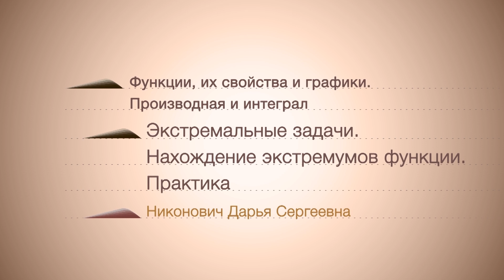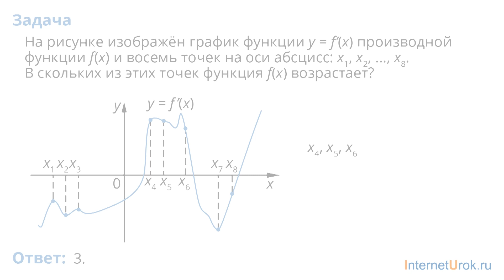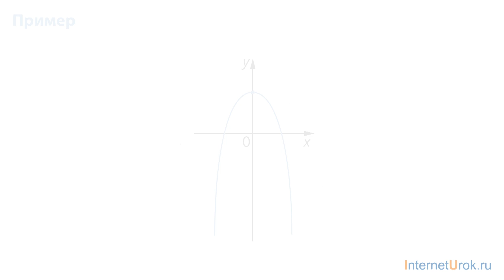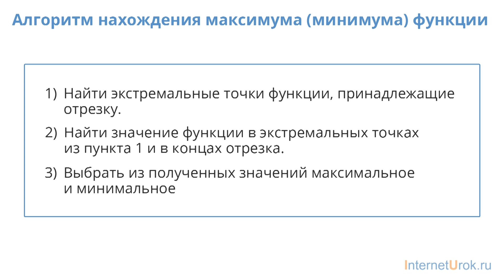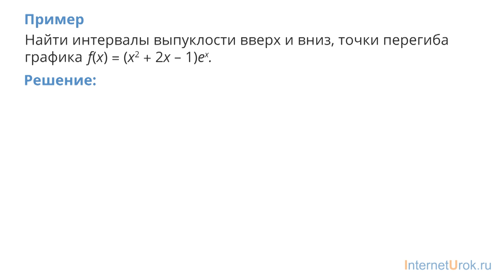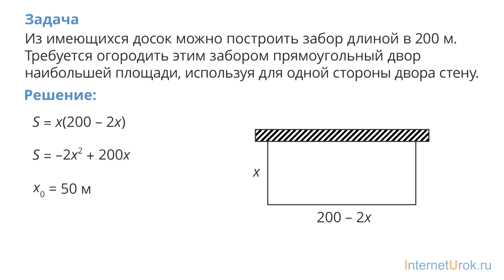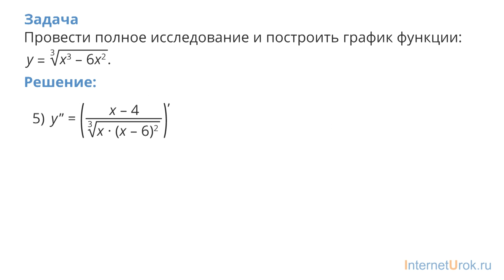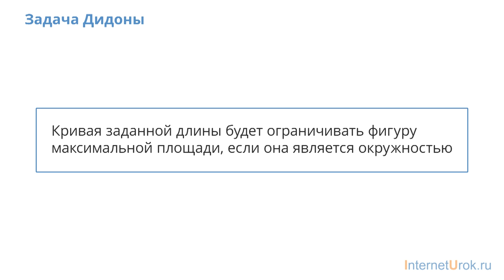ЕГЭ Математика. Экстремальные задачи. Нахождение экстремумов функции (на оси и на отрезке). Практика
Содержание:
00:00 - 1. Промежутки возрастания и убывания функции
09:21 - 2. Экстремумы функции. Нахождение максимума/минимума функции на отрезке
21:29 - 3. Выпуклость функции. Точки перегиба
26:11 - 4. Экстремальные задачи
31:29 - 5. Исследование функции
37:15 - 6. Заключение
37:56 - Вывод формулы для дальности полёта
39:33 - Убывание/возрастание непрерывной функции в концах промежутка
40:45 - Доказательство
41:39 - Задача Дидоны

Больше материалов по теме и другие уроки по курсу подготовки к ЕГЭ - на

Основная цель нашего курса - научить пониманию математики и применению этого понимания на практике. Мы не просто решаем много задач из банка заданий или ЕГЭ прошлых лет, а делаем акцент на самом важном - умении понять задачу, выделить в ней главное и определить, каким методом следует искать ответ. Такой подход позволит ученикам избежать ситуации "мы таких примеров перед экзаменом не разбирали".